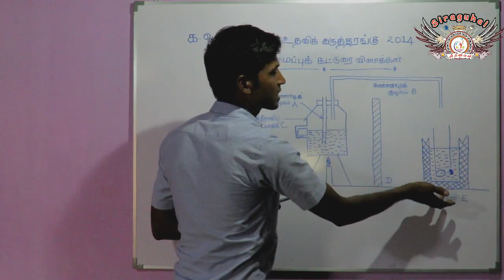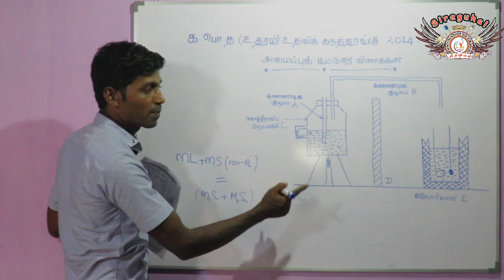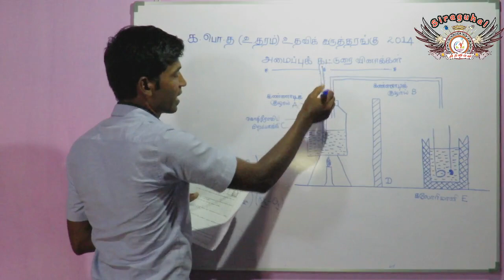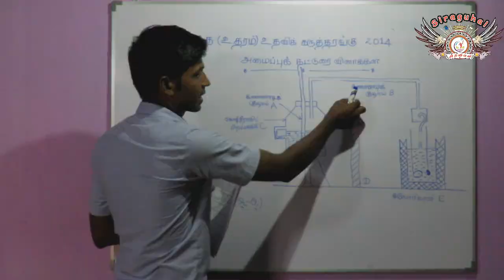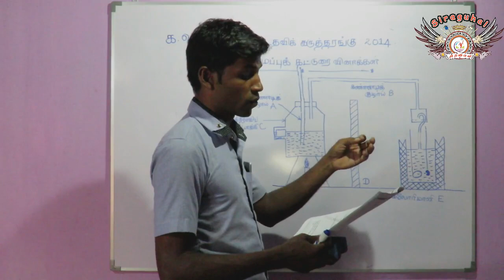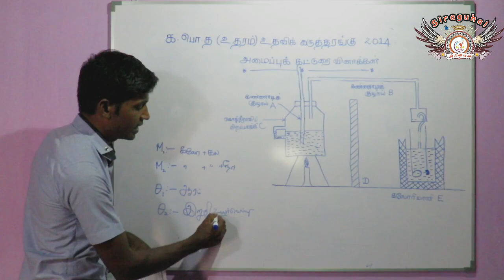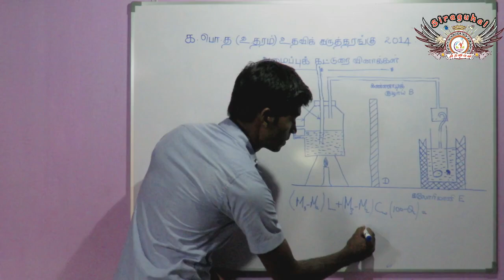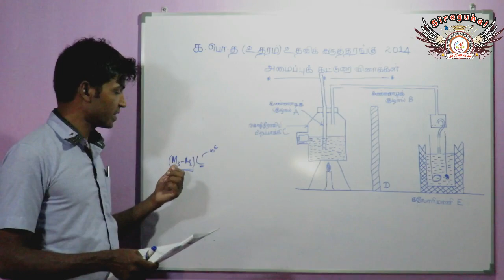Physics Structure Type Model Questions |Part 2(Tamil) பெளதீகவியல் அமைப்புகட்டுரை வினா(வினா 2)தமிழில்